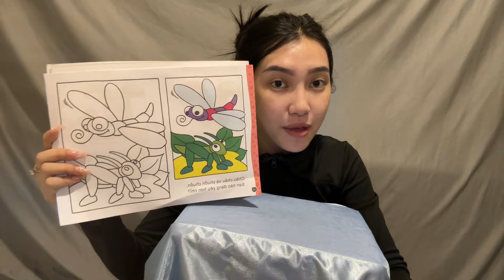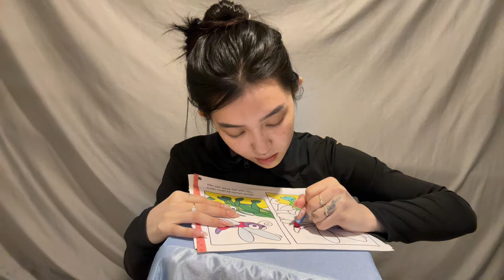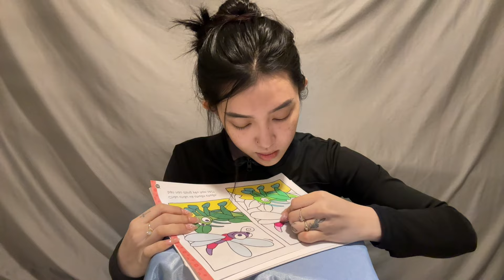Tô Tranh Chuồng Chuồng Và Cào Cào